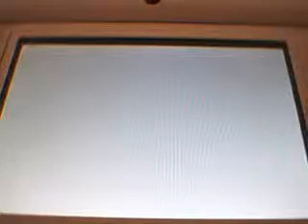Sonic Colours DS: Fase Especial 3 Rango S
11º video de Sonic Colours en Rango S.
En este video supero la 3ª fase especial,que es algo más facil aunque como siempre digo deberías obtener más de 300 orbes para el Rango S pero con una diferencia: un combo de más de 90.
Disfrutadlo.